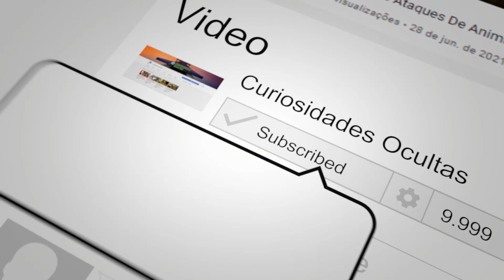Descobertas Da Esfinge de Gizé Que Assustam Os Arqueólogos e Impacta a Humanidade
Descobertas Da Esfinge do Egipto Que Assustam Os Arqueólogos e Impacta a Humanidade.😜

Poucos símbolos conseguem esconder os mistérios dos antigos tão bem como a grande esfinge de Gizé. Logo ao sul da Grande Pirâmide, esta criatura mítica de pedra de cal com um corpo de leão e a cabeça de um humano, a esfinge egipcia é o monumento mais antigo conhecido esculpido no Egito.

De acordo com os estudiosos foi construída pelos antigos egípcios durante o reinado do faraó Quéfren entre as datas 2558 e 2532 antes de Cristo. Mas em 1992, o egiptólogo independente John Anthony West afirmou que a grande esfinge de Gizé não foi esculpida em 2500 AC, mas 9 a 10.000 anos antes.

Antes que o Egito fosse um deserto e mesmo antes do amanhecer do homem como o conhecemos. John Anthony West, descobriu que os egiptólogos convencionais haviam esquecido um detalhe importante: o corpo da esfinge  de Gizé tem marcas distintas de erosão hídrica; mas…se fosse erosão hídrica, toda a história do antigo Egito teria que ser reescrita.

O conceito da esfinge egipcia ser muito mais antiga do que inicialmente pensada se tornou um assunto muito controverso para o geólogo de Oxford. Os estudiosos da escola tradicional não se quiseram envolver e ainda quiseram perturbar John West por este querer resolver este grande mistério: se a grande esfinge do Egito foi construída milhares de anos antes do que estava escrito na história tradicional, poderiam as marcas de erosão da água que ele examinou lançar uma nova luz sobre a criação da raça humana?

Determinado a descobrir tudo, John procurou outros cientistas dispostos a se juntar à sua busca. Assim, a sua busca o levou ao Professor Robert Shock, um geólogo da Universidade de Boston. Quando este foi ver a esfinge de Gizé pela primeira vez em 1992, ele imediatamente viu que havia uma desconexão devido ao clima e à erosão. Assim, ele viu que a esfinge não era compatível com as condições climáticas do deserto do Saara.

A pesquisa do professor Robert Shock determina que a sua primeira datação da Esfinge ainda vai mais longe, as suas descobertas geológicas e sísmicas mais recentes o convenceram de que a grande esfinge egipcia pode ter sido esculpida até mesmo 12.000 anos atrás, no final da última Idade do Gelo. A esfinge aparenta ter sido exposta ao que precisa ser cerca de 1000 anos de chuva muito forte, mas como? Não havia chuva desse tipo no Egito na época dos faraós.

Isso alertou o arqueólogo para o fato de que há um problema porque algumas das mais extensas restaurações da esfinge são blocos que foram aplicados àquela parte do corpo da esfinge para reparar danos. Alguns desses blocos do antigo reino são de 2500 AC. Mas se a esfinge egipcia foi esculpida em 2500 AC porque foi preciso a restaurar tanto nessa altura? Deveria estar impecavelmente perfeita. As descobertas de Robert shock foram aceites pela American Association of Petroleum Geologists. Eles olharam para as evidências e disseram "claro, isso faz todo o sentido, não temos nenhum problema com isso".

Se você for a Gizé e analisar os  céus em 10.500 AC, você encontrará as constelações modelos no chão. Uma é a constelação de Orion alinhada com a posição das três grandes pirâmides e a outra é a constelação de Leão alinhada perfeitamente com a grande esfinge de Gizé. E o mais estranho é que você não conseguiria um alinhamento em 2500 AC que é sugerido quando a esfinge egipcia foi criada.

Mas se a esfinge de Gizé era uma imagem poderosa construída apenas para refletir a magnífica constelação de leão na superfície da terra, por que não tem inscrições? Quando ele estava procurando por baixo da esfinge egipcia características de intemperismo da superfície e mudanças minerais encontrou anomalias. E uma das anomalias é provavelmente a mais importante e significativa e que está sob a pata esquerda da esfinge egipcia : uma cavidade.

Platão, o filósofo grego, disse que o criador da lei grega Sólon uma vez foi ao Egito. Ele falou com um dos sumo sacerdotes egípcios e o sumo sacerdote egípcio perguntou sobre a história do povo grego. Sólon disse que no início os humanos foram criados, então houve o grande dilúvio, uma grande catástrofe, e depois disso os humanos foram criados novamente. O sacerdote egípcio começou a rir, e explicou a Sólon que, na verdade, houve muitas devastações na longa história do mundo, e a terra foi repovoada repetidamente ao longo de muitos milhões de anos, e ele disse “vocês, gregos apenas se lembram do último, mas houve muitos antes disso”e ele também disse “vocês perderam os registros dessas histórias anteriores mas nós temos os registros delas.” Esses registros ainda estavam  lá no subsolo e eram tão vastos que ele ficou realmente perplexo.